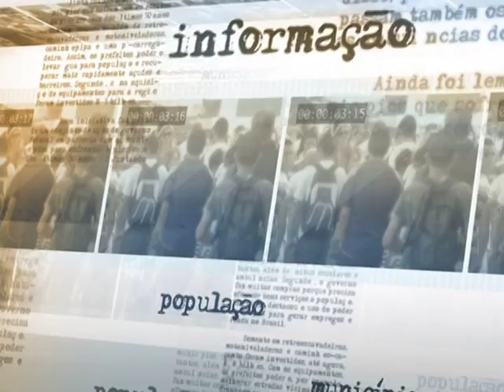Maior aeroporto da América do Sul. Guarulhos será base de voos internacionais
DIRETO DA FONTE - 20.05.14: O ministro da Secretaria de Aviação Civil, Moreira Franco, falou com a imprensa nesta terça-feira (20) após a inauguração do Terminal 3 do Aeroporto Internacional de Guarulhos. Ele lembrou que o terminal aeroportuário é um dos principais aeroportos do país e pode ser considerado como o maior da América do Sul. Segundo Moreira Franco, Guarulhos será base para voos internacionais em território nacional, enquanto o aeroporto de Brasília reunirá os voos domésticos. O ministro disse que os novos aeroportos transformam o que antes era uma política em realidade e confirmam a mudança de patamar na infraestrutura aeroportuária do Brasil.